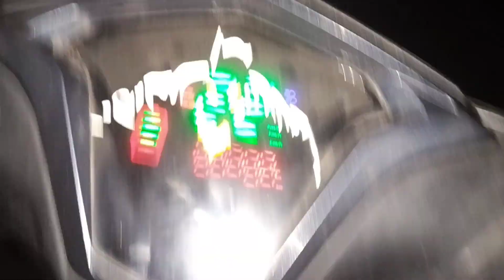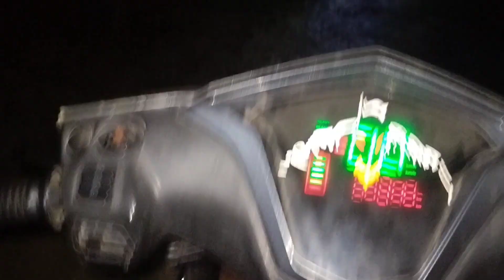Aj to pura din kam ma nikal gya challenge ka (12-30)days